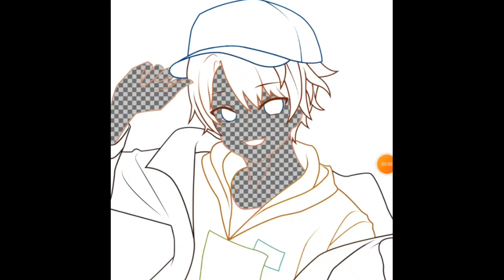Anime coloring.In caps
in these videos coloring anime pictures